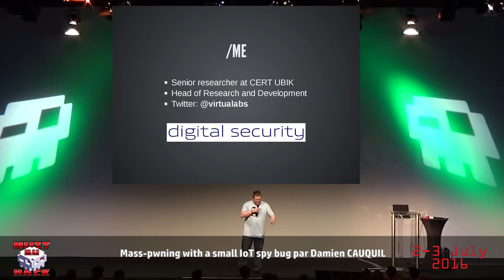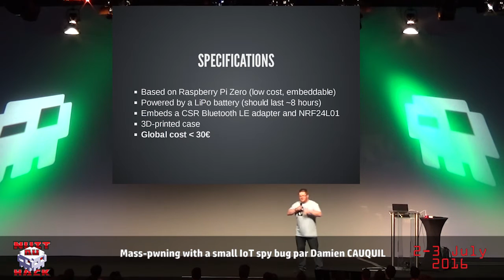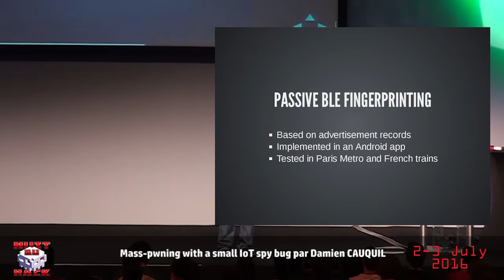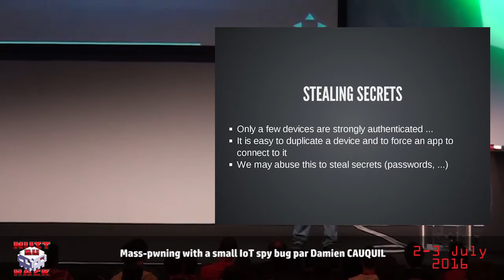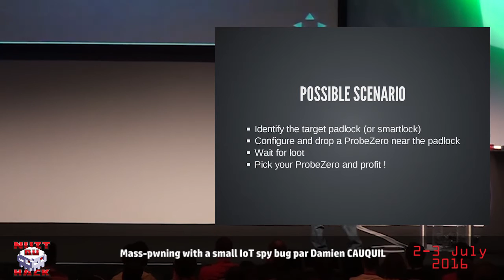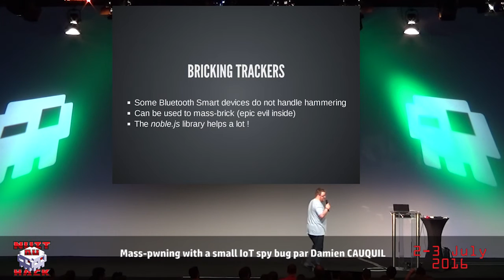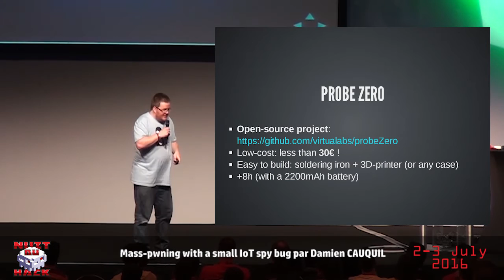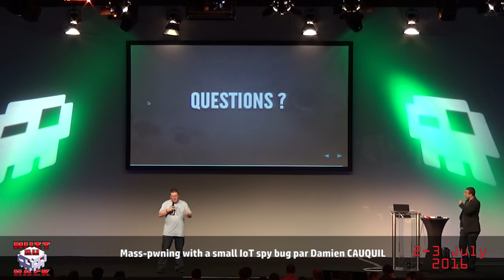HackerZVoice - NDH2K16 - Mass-pwning with a small IoT spy bug with Damien CAUQUIL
Nowdays, our world is made of connected and miniaturised objects, what's better than using connected and miniaturised tools? The author will show the ProbeZeor, a portable attacking tool based ont wireless communication protocols.

The ProbeZero allows you to track people using their connected equipements, automatically attack the selected equipements and finally do some replay/ interception attacks. A few demonstrations will be done to show you what can actually do that tool.

The ProbeZero is a little IoT bug, portable, easy to hide and very effective.

Building, operation and framework : The author will talk about the design of the ProbeZero, especially the electronic components, the hardware and software configuration, how to develop an Android application linked to the ProbeZero and finally the 3D printing available with this project.

The conception files, a part of the source code from the framework and a guide will be published during the presentation.